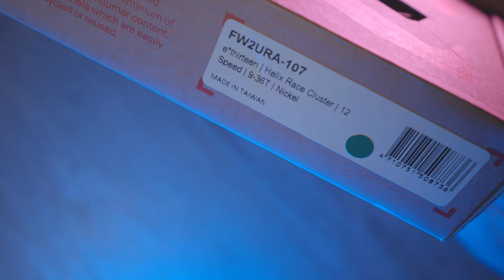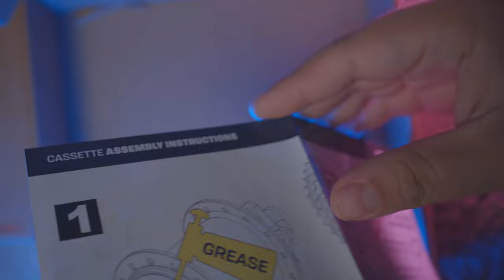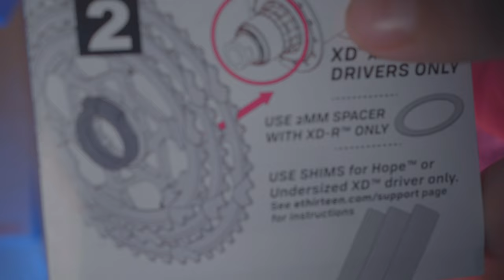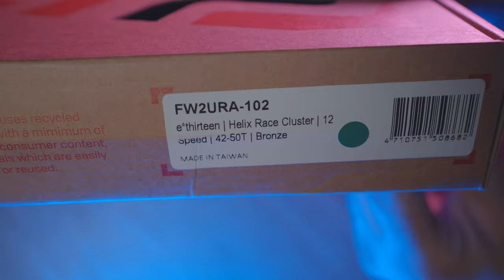E*thirteen Helix Race Cluster / 12 Speed / 9-50t / 556% Range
Our brand new E*13 for our turbo Levo